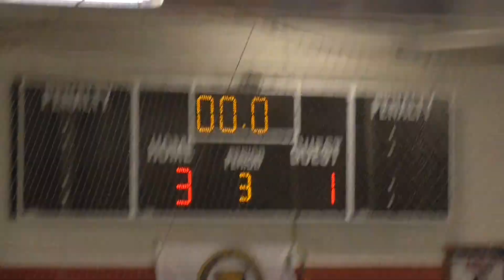Gulf Coast Flames 011423 - 2nd